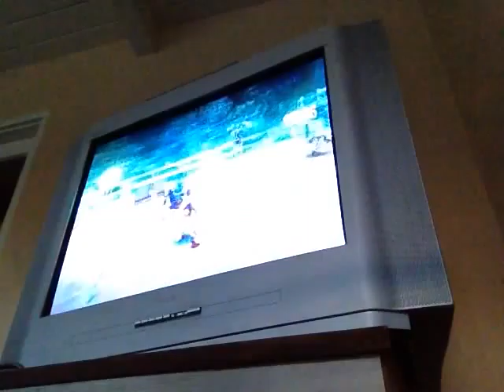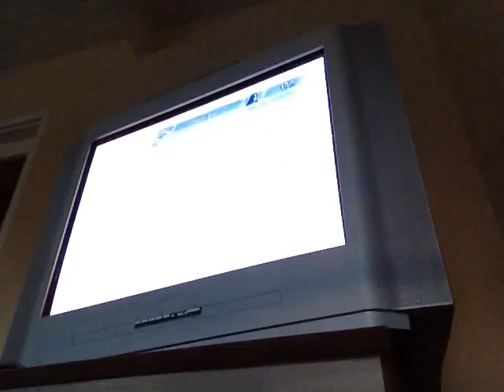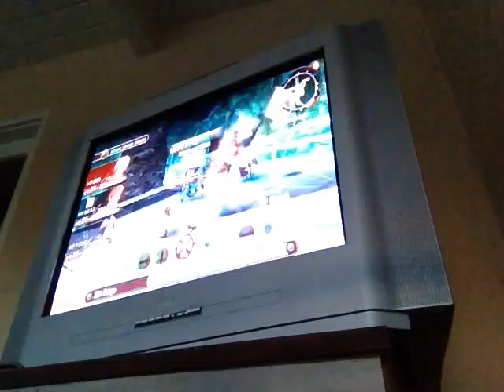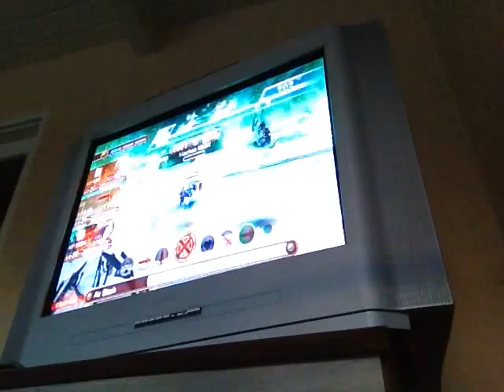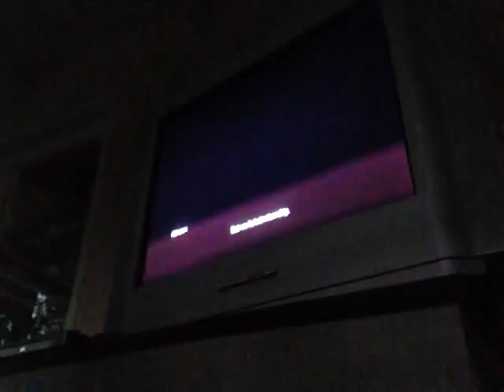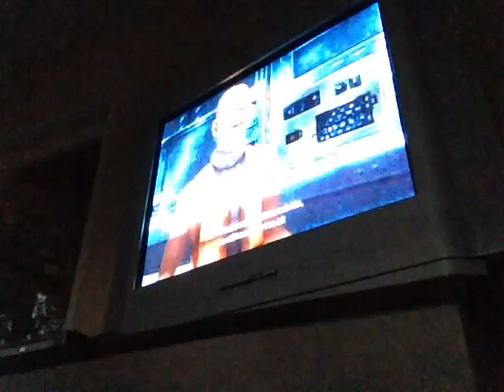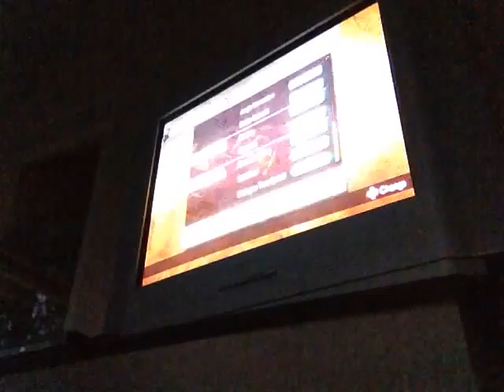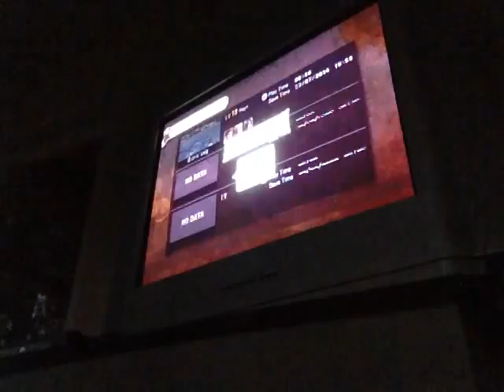Xenoblade Chronicles Part 15: NORMAL ENEMIES ON STEROIDS!!!